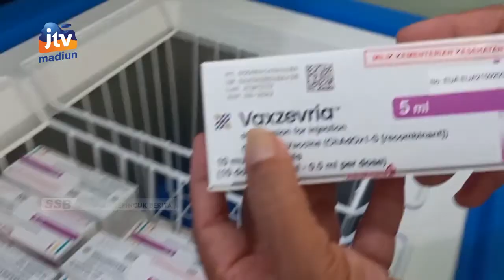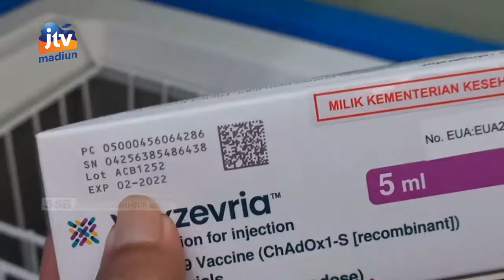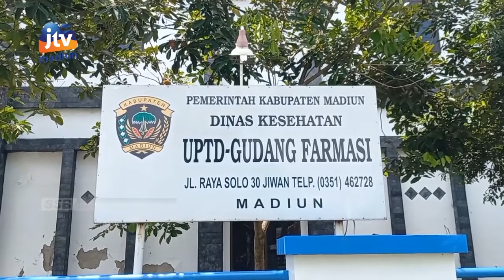KAB. MADIUN - DINKES Temukan 2.500 Dosis Vaksin Astrazeneca Kadaluarsa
Ribuan dosis vaksin astrazeneca digudang farmasi Dinas Kesehatan Kabupaten Madiun tercatat kadaluarsa. Bahkan DINKES setempat saat menerima dosis vaksin tersebut dari Pemprov Jatim dan KEMENKES sudah mendekati batas expired date sehingga tak bisa lagi digunakan.